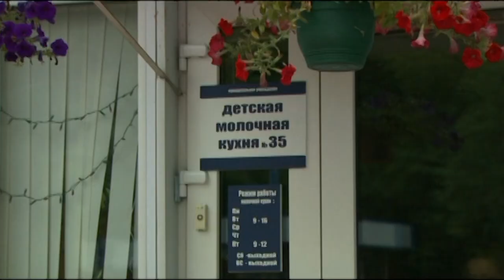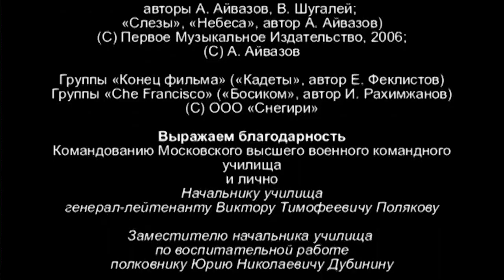МАЛЬЧИКИ ВЫРОСЛИ - КРЕМЛЕВСКИЕ КУРСАНТЫ 2 СЕЗОН 5 СЕРИЯ @KinoPolet ​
КРЕМЛЕВСКИЕ КУРСАНТЫ 2 СЕЗОН 5 СЕРИЯ

Игорь целует Анну и намекает на то, что у них все еще впереди. Прохоров чувствует, что в семье что-то не так, и просит у Полярника разрешение на сквозные увольнения… Курсанты и не подозревают, какого опасного врага они нажили себе в лице Боткина. Красильников дарит деревенским девушкам песню и из-за этого рискует жизнью, причем не только своей…

*НЕ ПРОПУСТИТЕ!